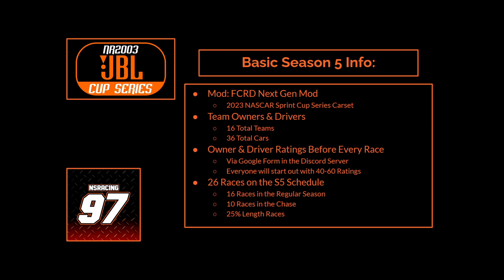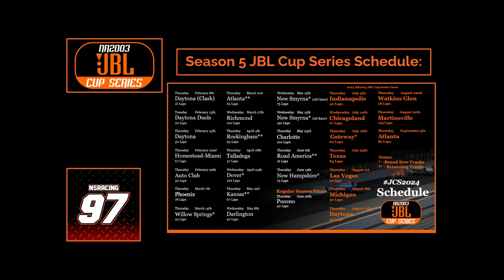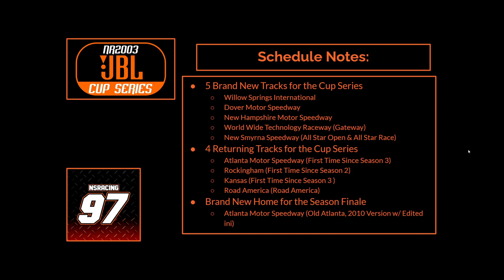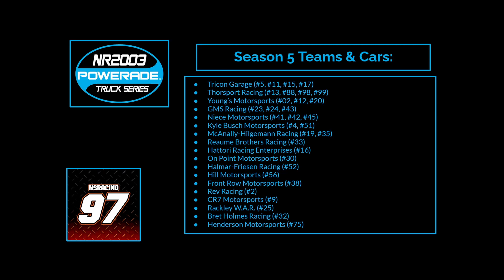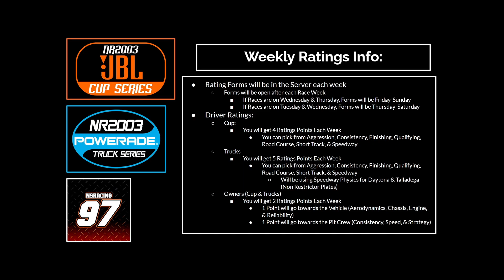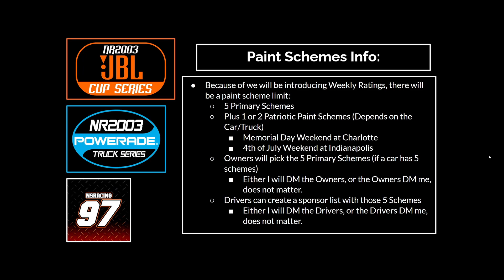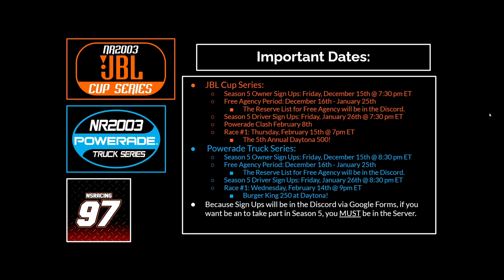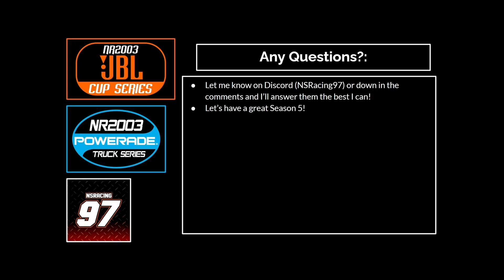S5 NR2003 JBL Cup Series and NR2003 Powerade Truck Series Annoucements!